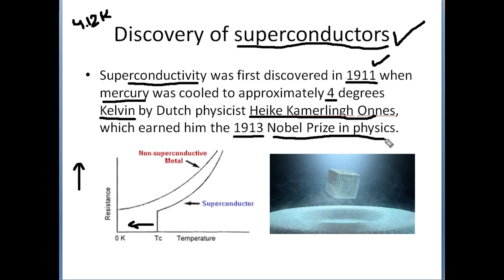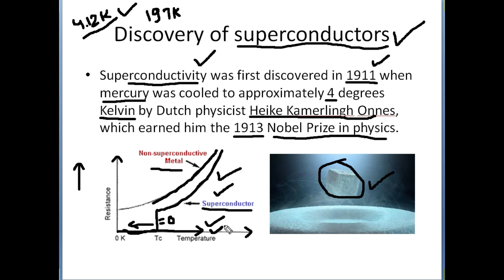Discovery of superconductors.